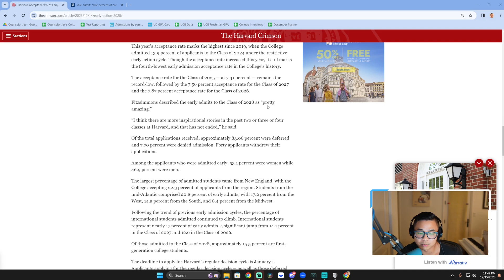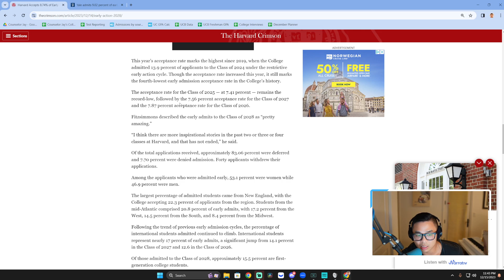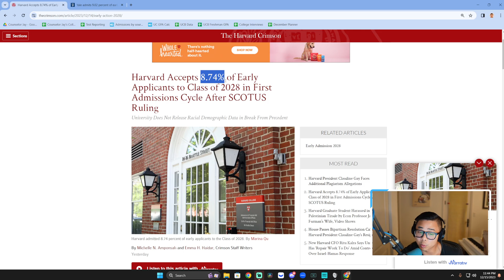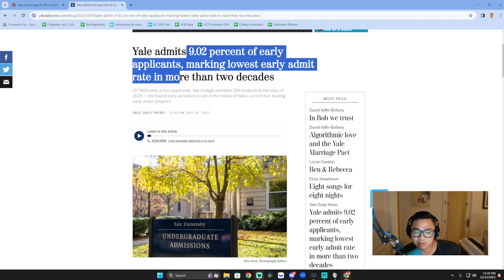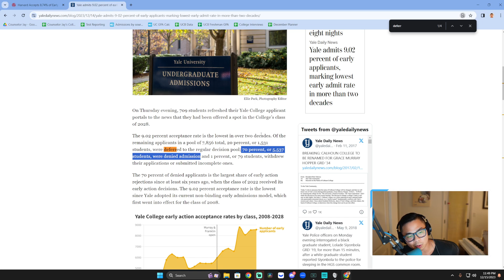Harvard and Yale Early Stats